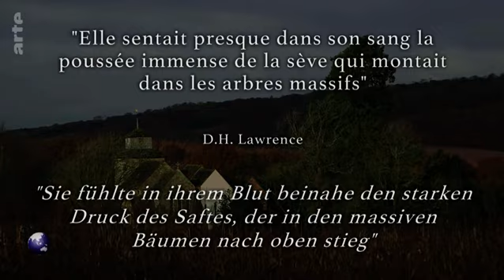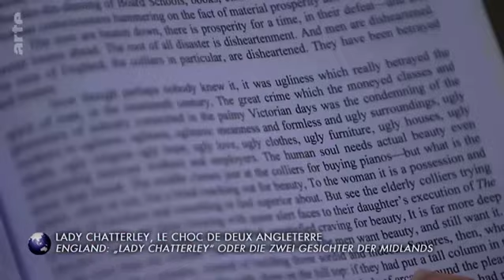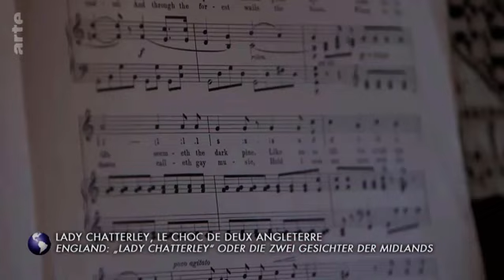England: „Lady Chatterley“ oder die zwei Gesichter der Midlands - Stadt Land Kunst Doku (2021)